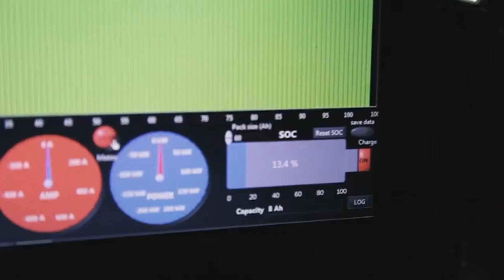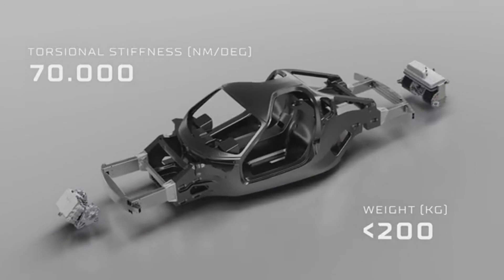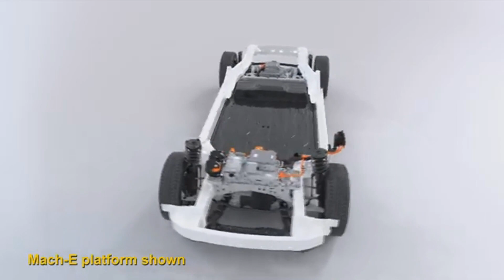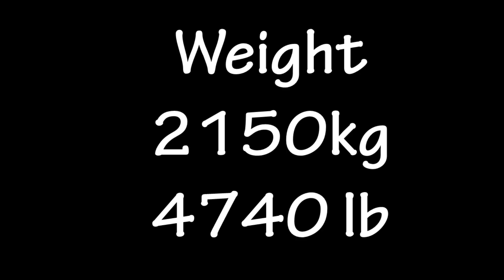THE RIMAC NEVERA | FASTEST ACCELERATING PRODUCTION CAR EVER !!! | FASTER THAN A TESLA AND BUGATTI !!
Hello everyone, today we'll be discussing about the new electric hypercar that Rimac has released, called the Rimac Nevera. It's the world's most powerful and fastest accelerating production car ever. It's acceleration figures are unmatched by any car out in the world today. Hope you enjoy the video. Stay safe and healthy.

Enjoy the video. Stay safe and healthy.